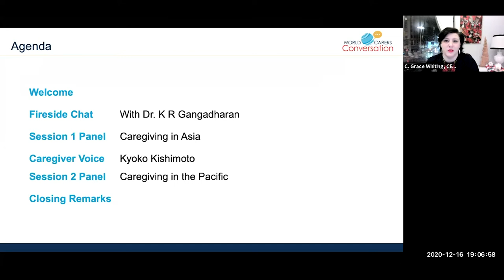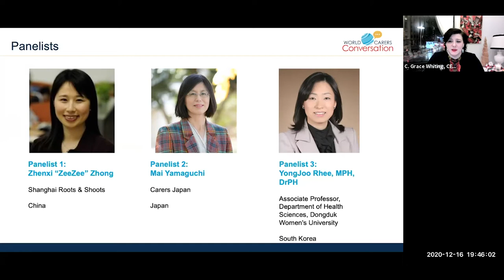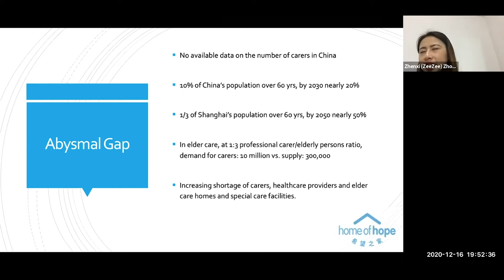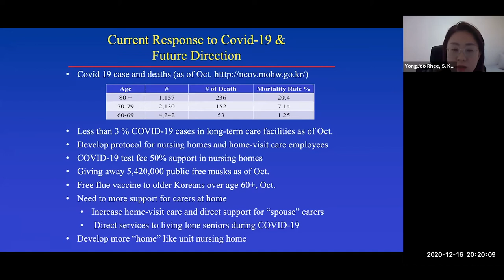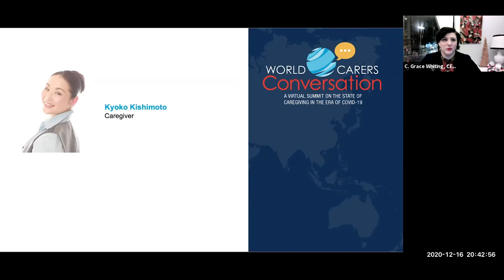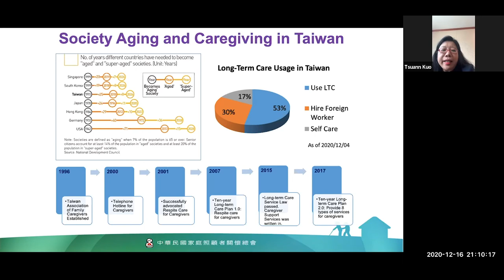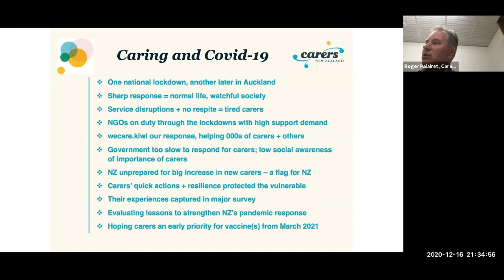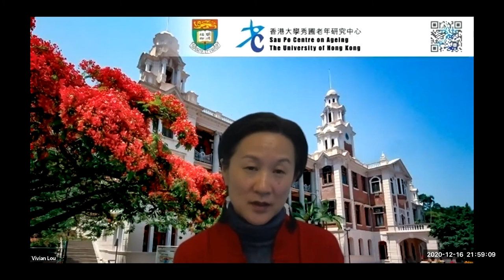World Carers Conversation Day 4